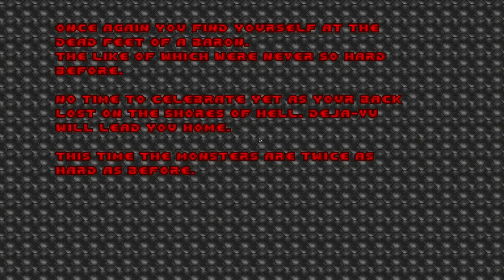DOOM 1 - deadly.WAD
added to the "Hall of Shame" for giving every enemy way too much health and some really bad level design, especially on the 7th level.
called "Deadly" in the /idgames FTP.
created by BGC Software on July 24th, 1999.
from the .txt file included with the WAD:
"Read and print manual first!!!"